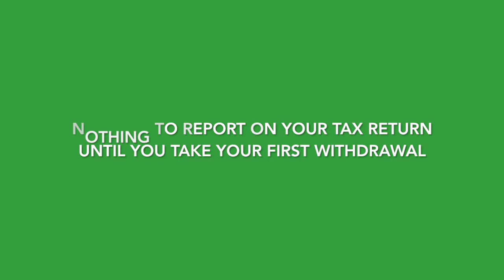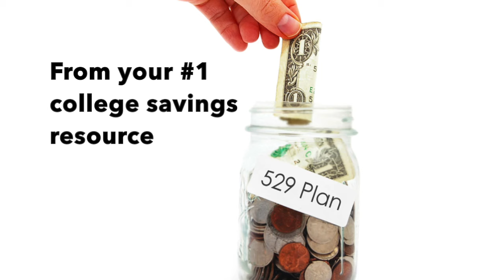Top 7 Benefits of 529 Plans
1. Federal Tax Benefits
2. State Tax Benefits
3.The owner has control of the funds throughout the life of the account.
4. Low Maintenance
5. Simple Tax Report
6. Flexible
7. Everyone is Eligible
Learn more from Savingforcollege.com